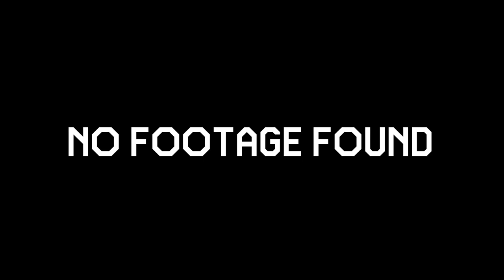The Adventures of Wendy Theme Song (Sung by 37 Movies)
Can you name all of the movies used?

Made entirely in CapCut.